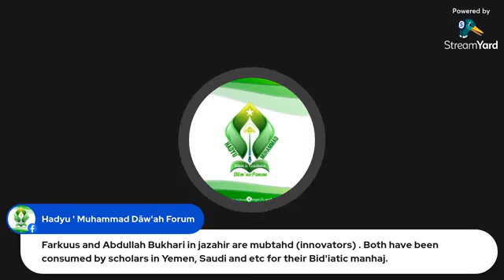The lies of Qlalubosa on salaf scholara and the confusion of Abdulgani jumah.speaker:Muhammad Jabata